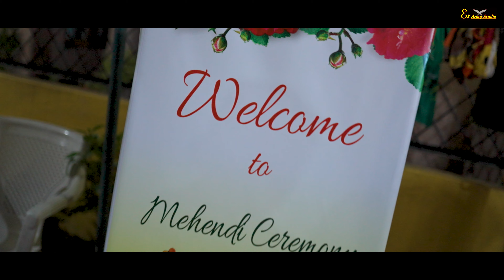ISHIKA WEDS RAJENDRA || CINEMATIC WEDDINGHIGHTLIGHT || EXARMYSTUDIO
channel :::       @Exarmy studio